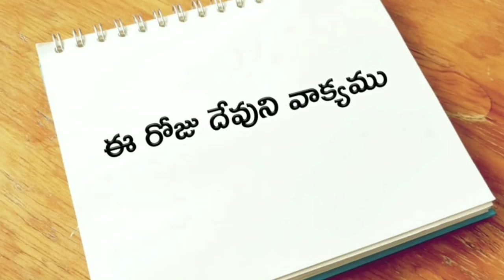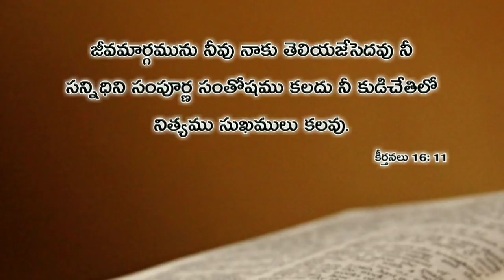ఈ రోజు దేవుని వాక్యము 14.04.2019 | Today god's word